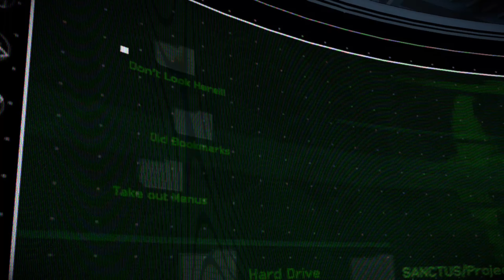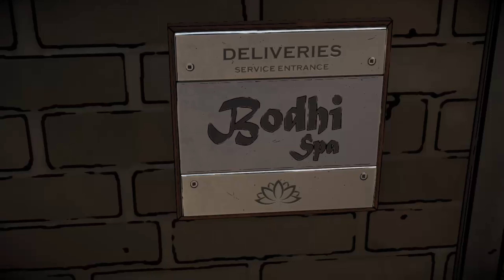Batman The Enemy within [Episode 3 Fractured Mask Pt.3] The Leak #10